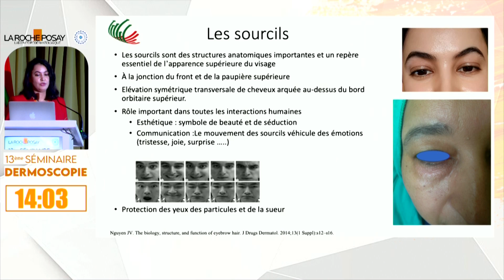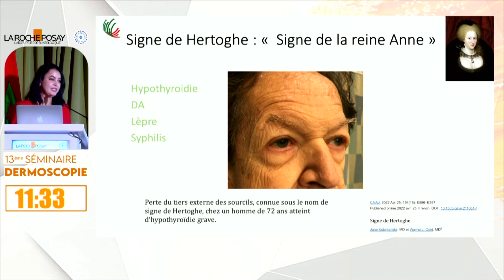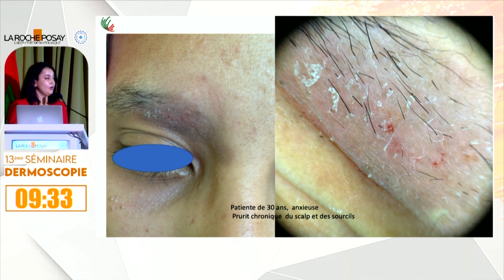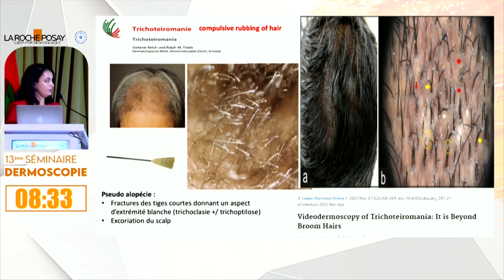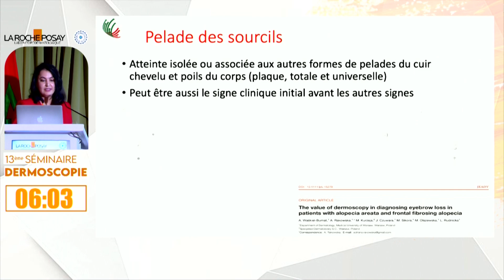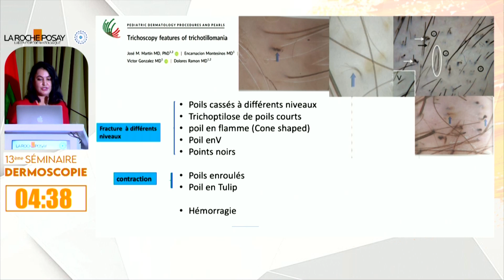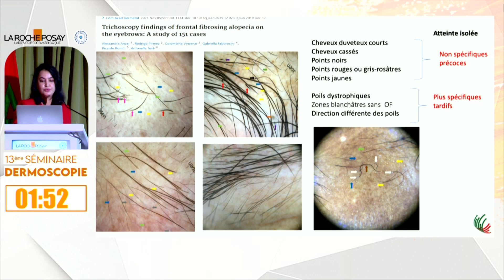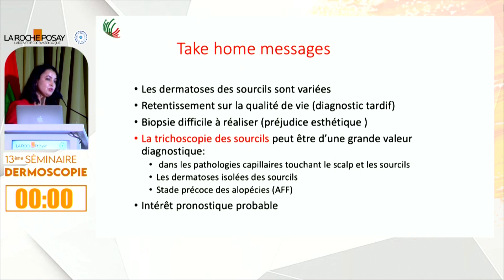jour 2 A Kelati